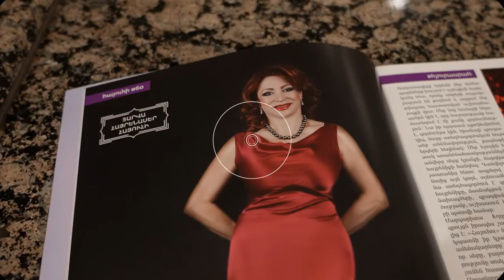INSIGHT KITCHEN Maggie Margarita Khlghatyan Traditional Dessert